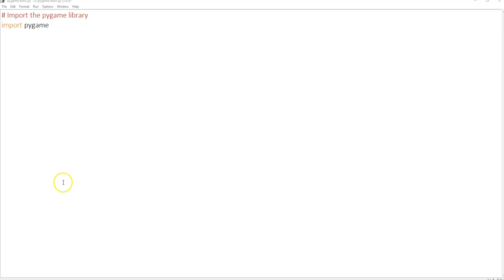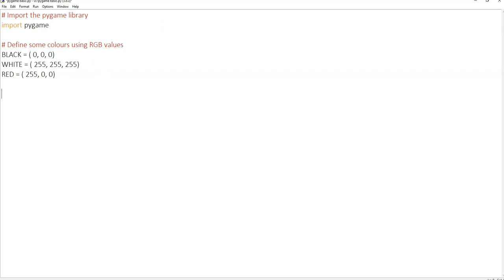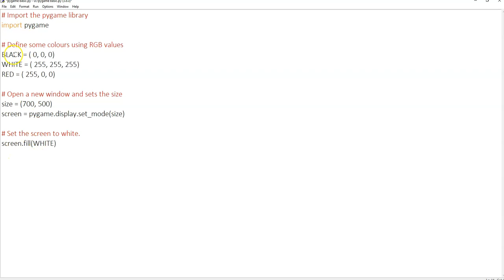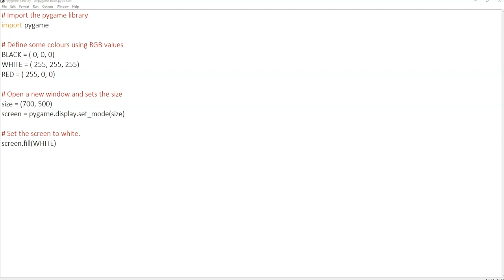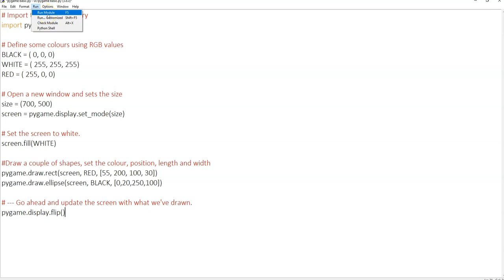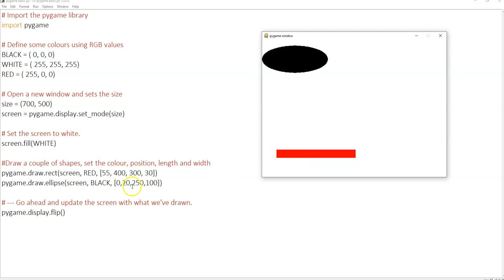Pygame tutorial one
Here we will set up our game screen and add some basic shapes.